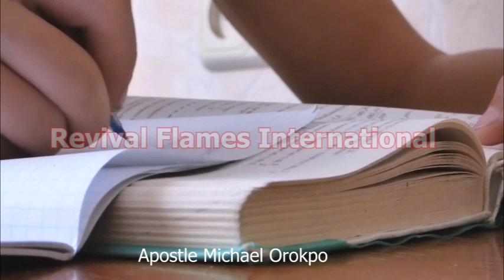Whispers from Zion ll Apostle Michael Orokpo